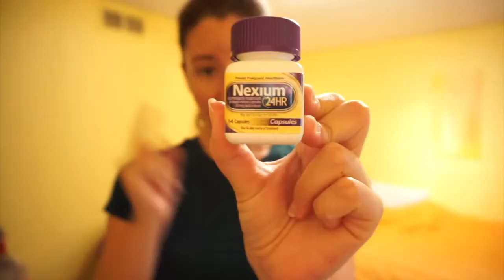Pre-vlog (7 september 2018)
* links below *

(for some blog blogs & other)